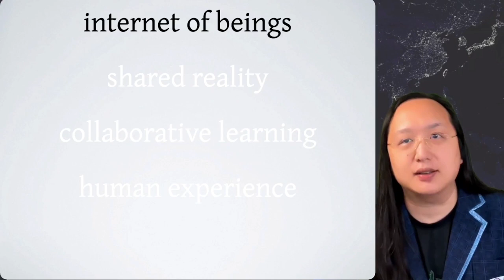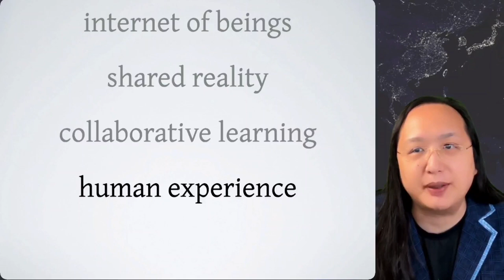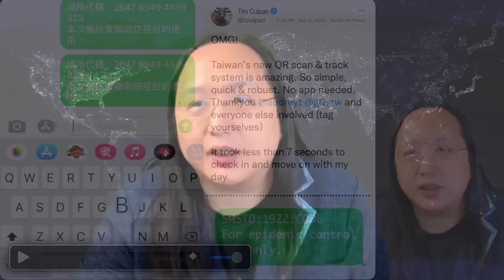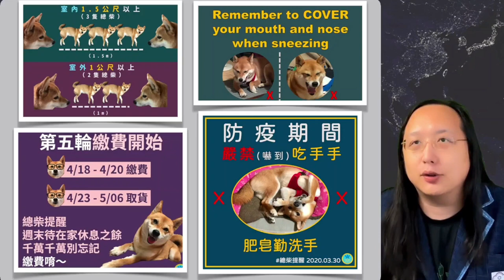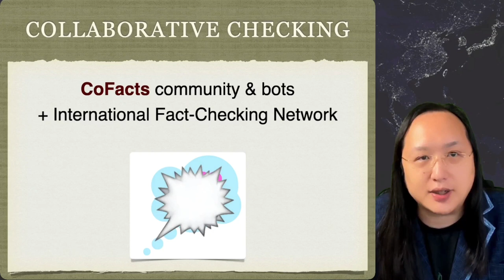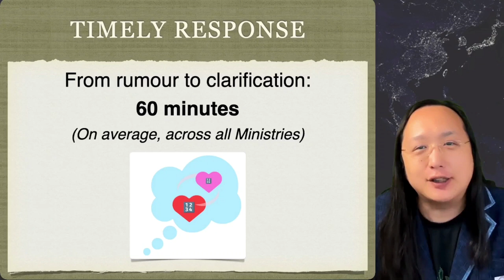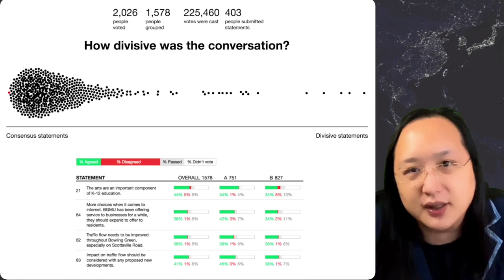2022-01-23 Lecture at TETP